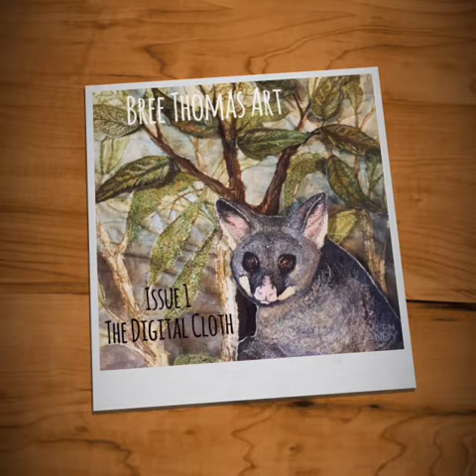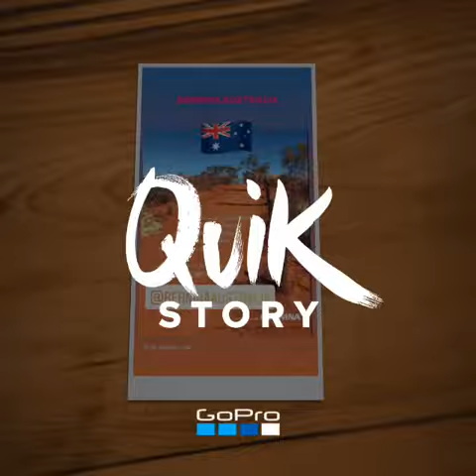Promo of Issue 1 The Digital Cloth Emagazine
Promo of Issue 1 The Digital Cloth Emagazine and some of the Creators and Artist in this Issue.